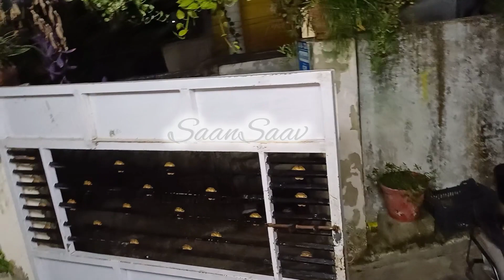തനി നാടൻ 👌🏻😋കൊഞ്ച് റോസ്റ്റും ചപ്പാത്തിയും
@malayalam youtubes
@dalily Volgs
@Kerala style recipe
@prawns roast
@kollam special tasty recipe